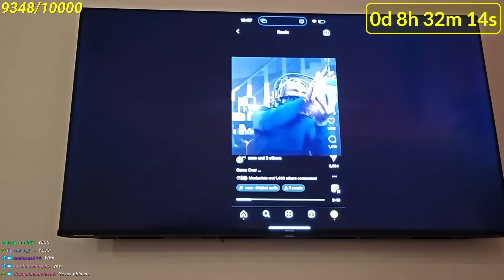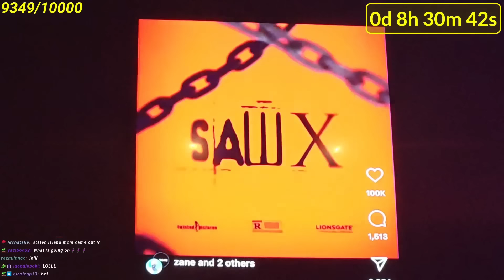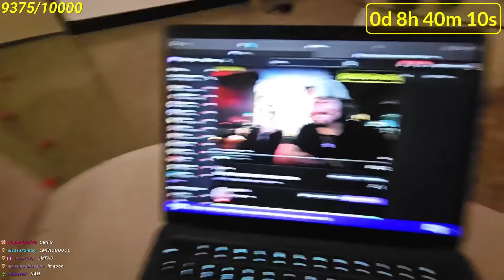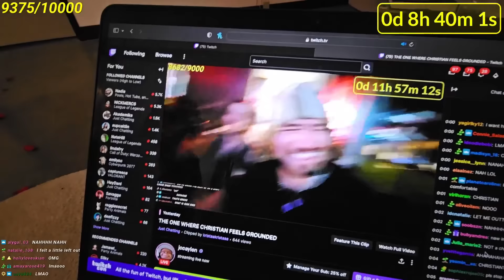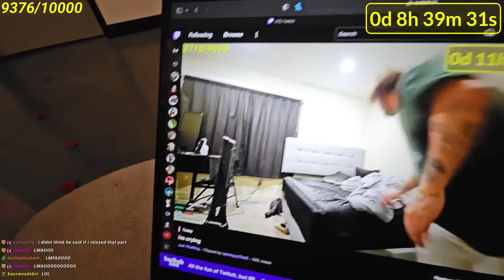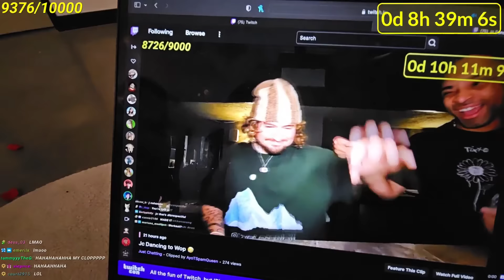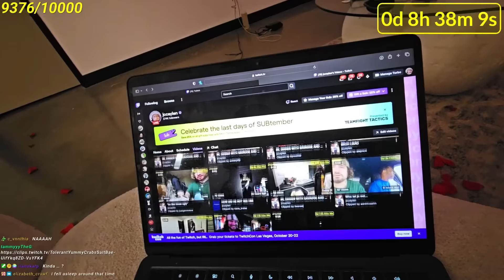OVERNIGHT CHALLENGE W/ REC